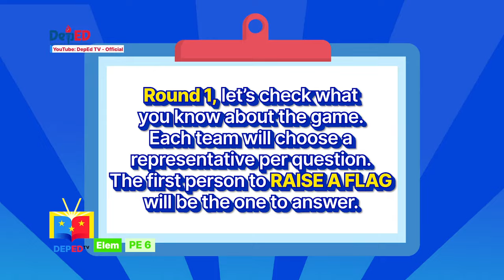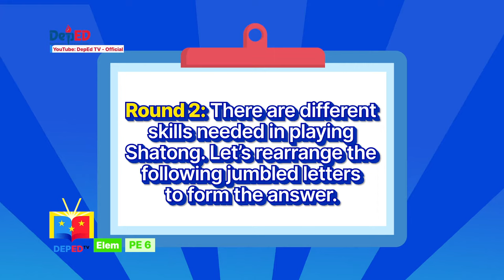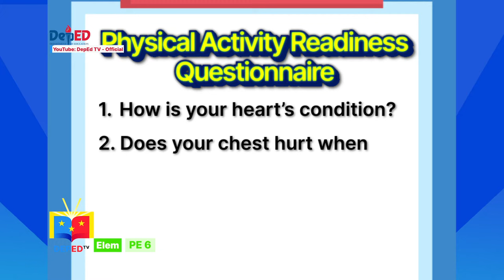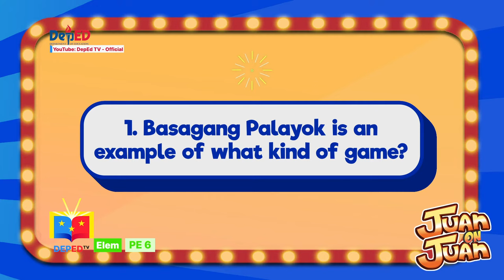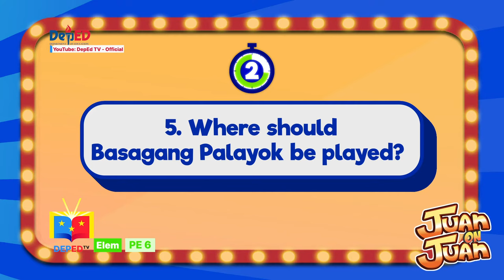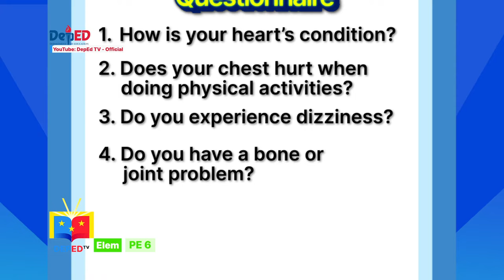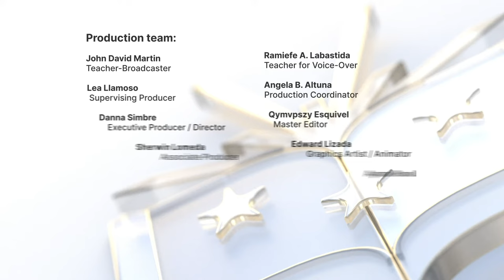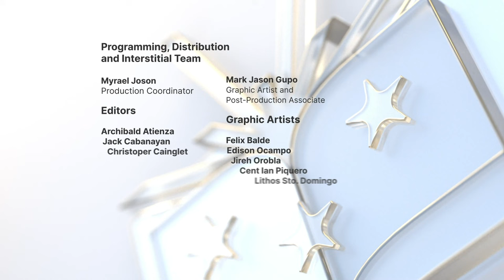Grade 6 PE Q1 Ep3 and Ep4: Shatong and Basagang Palayok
Grade 6 Physical Education
Quarter 1
Episode 3 and Episode 4: Shatong and Basagang Palayok
Teacher: Sir John David P. Martin